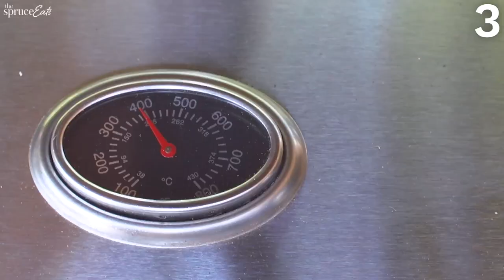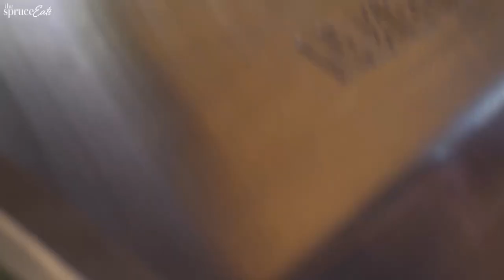7 Classic Chicken Dinners | The Spruce Eats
Make meal planning easy by adding these 7 classic chicken dinners to the rotation. This roundup includes tasty chicken dishes that are both easy to prepare and delicious to enjoy, from air fryer chicken thighs to chicken salad with grapes.

7 tasty and classic chicken dinners:
00:00 Intro To The Spruce Eats
00:07 Chicken Salad With Grapes
00:55 Air Fryer Chicken Thighs
02:12 Perfectly Grilled Chicken
03:19 Oven-Fried Chicken Drumsticks
04:29 Braised Chicken
06:24 Classic Chicken Gumbo
08:01 Fried Chicken Breasts